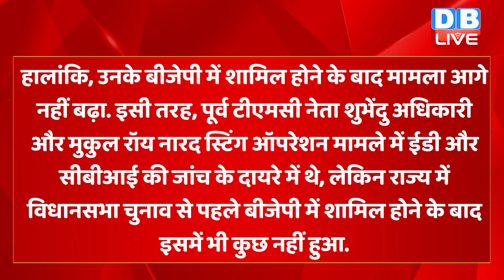विपक्ष ने PM Modi को क्यों लिखा खत ? ED-CBI के गलत इस्तेमाल को लेकर PM से शिकायत